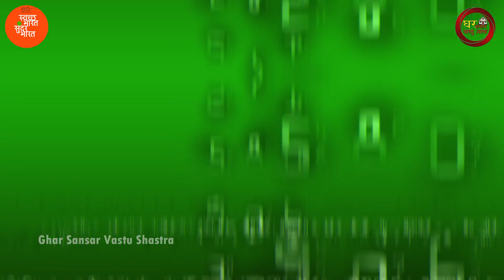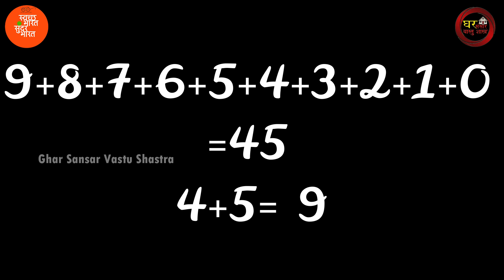आपका मोबाइल नंबर बदलेगा आपका भाग्य, जानिए कैसे? || Numerology Tips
मूलांक और भाग्यांक आपके ऊपर क्या प्रभाव डालते हैं ये तो हम कई बार देख या पढ़ चुके हैं... आज जानते हैं आपके फोन नंबर का जोड़ आपको किस तरह प्रभावित करता है। सबसे पहले जान लेते हैं कि मोबाइल फोन का जोड़ आप निकाल कैसे सकते हैं। आपके मोबाइल नंबर के 10 अंक है... उन सभी को जमा कर लेंगे तो यह आपके मोबाइल का अंक आ जाएगा।